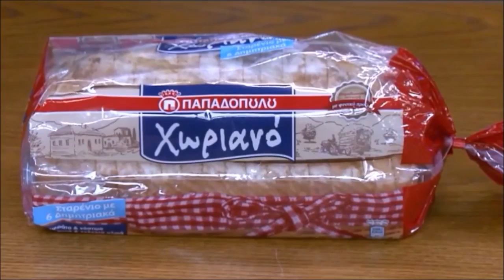MasterChef Greece 2019 - Οι κριτές και το ψωμί του τοστ!